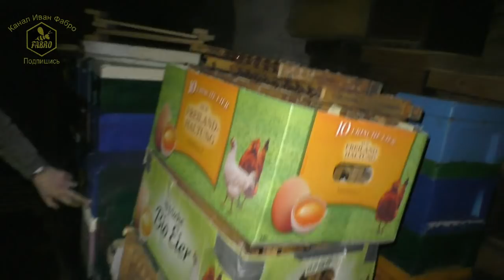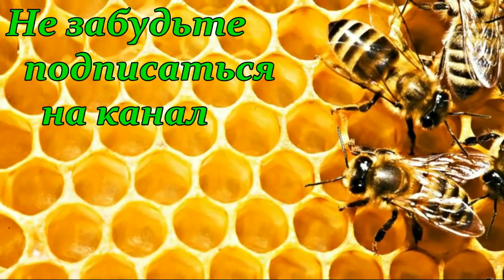Пчеловодство Германии / В гостях у IMKER DE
Пчеловодство Германии. В гостях у Жени Рудь